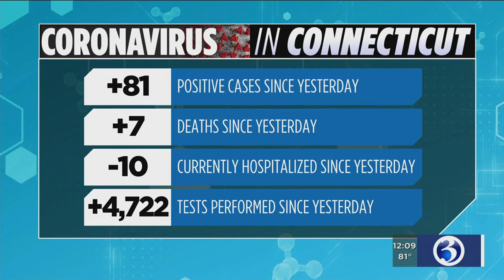Washington state stops counties from moving to full reopening as coronavirus cases rise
Washington Gov. Jay Inslee announced on Saturday that the state would halt some of its counties from moving into the next phase of reopening as the coronavirus shows signs of accelerating.